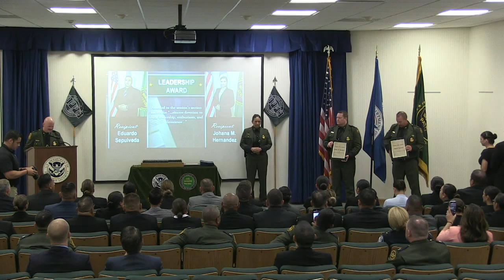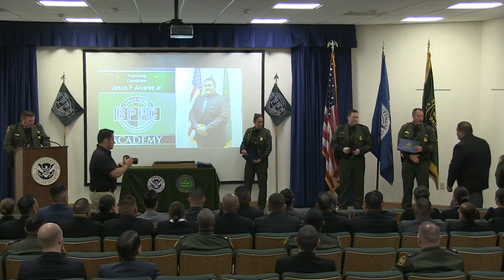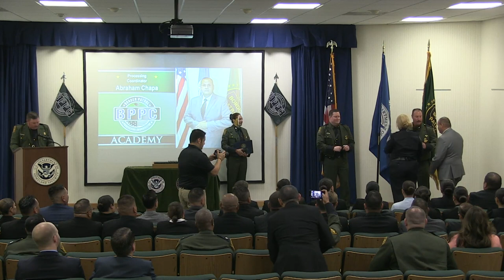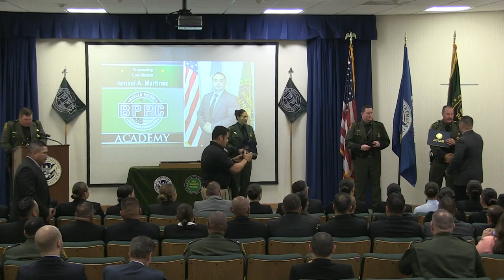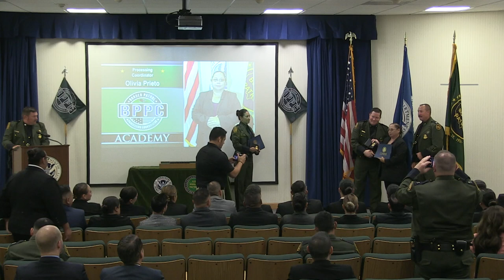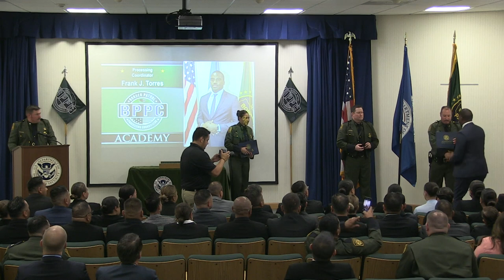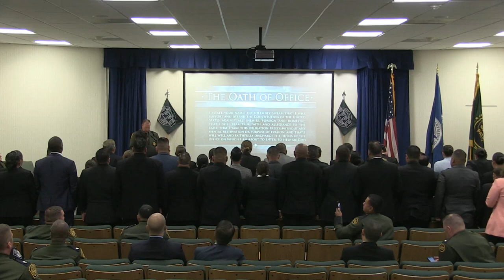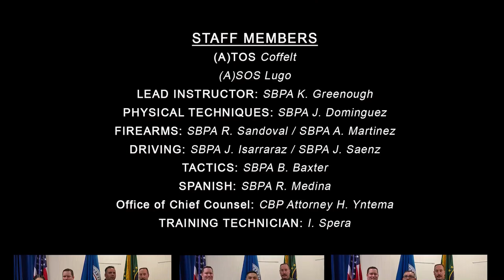Border Patrol Processing Coordinator Graduation Class 03